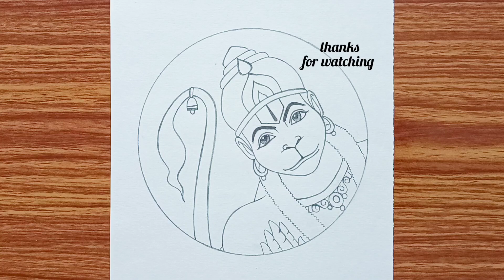How to Draw Lord Hanuman in the Circle | Easy Lord Hanuman Drawing from Pencil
Hello My Dear Viewers !!! Welcome to Vivek Art Academy !!!

►Material used in drawing:
1. Doms Zoom Ultimate Dark Pencil
2. Lotus Drawing Copy (140gsm)

►My Channel's Goal:
I always try to show the easiest way of drawing. From here you can improve your drawing skills. I hope you enjoy my videos and find them helpful.